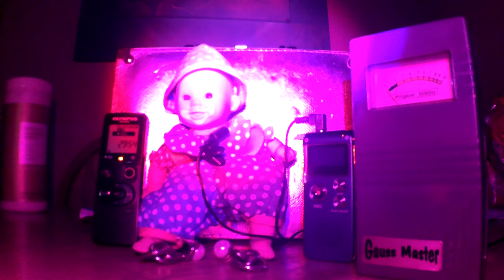10/2/21 Recording doll, Witching hour#1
Recorded doll again this time it was after midnight "the witching hour". I got alot of EVP's off this and the next video and I think some was caught on the camera as well.